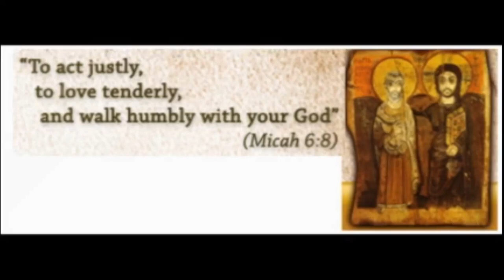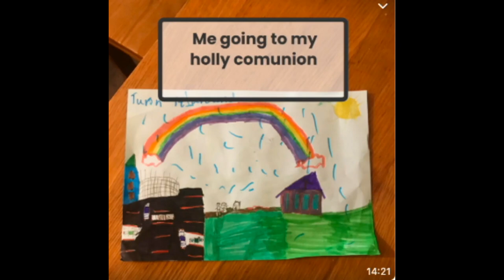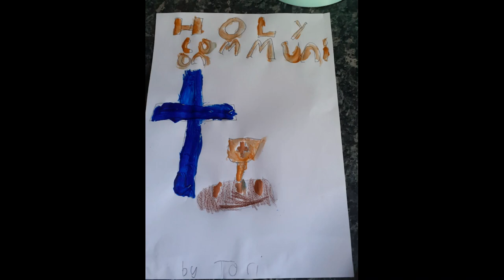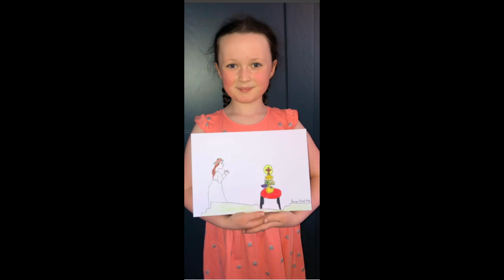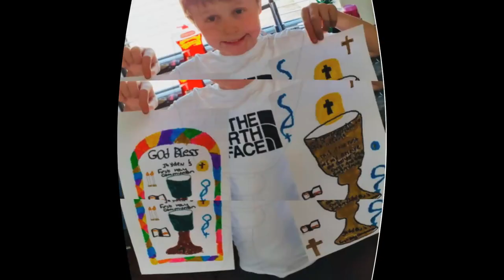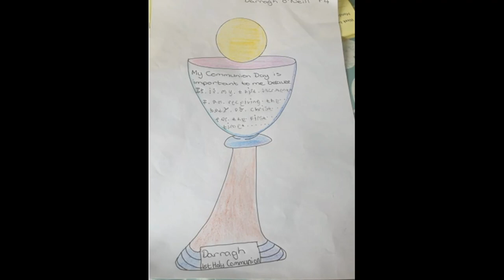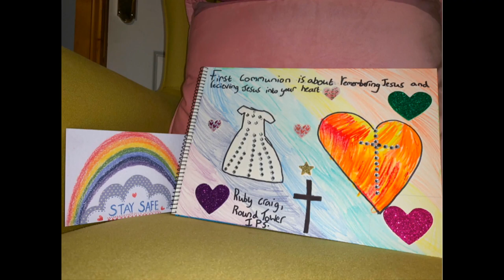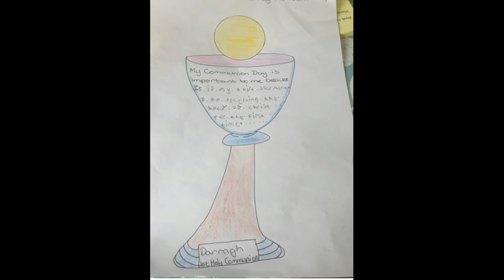First Communion Video 2020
Please pray for our Primary 4 pupils from our Parish as they continue to prepare for their Holy Communion. We see the artwork they have been completing and receive well wishes from their teachers.

Sadly, they were unable to celebrate it at this time but we keep them in our prayers in the hope of celebrating with them when the circumstances permit.

This video was shown just prior to our First Holy Communion Celebration live stream on Saturday 9th May at 11am which was followed by Holy Mass celebrated by Fr Sean Emerson. Follow the link below to view this celebration.